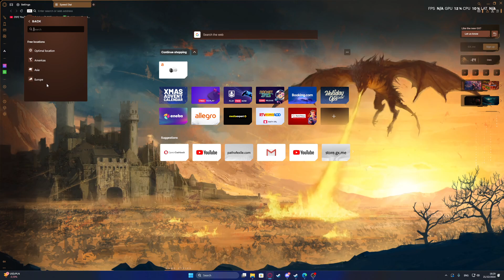Opera GX: How to Use VPN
Learn how to use the VPN in Opera GX with this simple guide. We’ll show you the steps to enable and set up the built-in VPN for added privacy and security while browsing. Follow the easy instructions to connect to a secure server and protect your online activity. Enhance your browsing experience with this quick and helpful VPN feature in Opera GX!

You'll also find other videos about Opera GX browser on my channel, so feel free to check out what tutorials I've recorded for you.